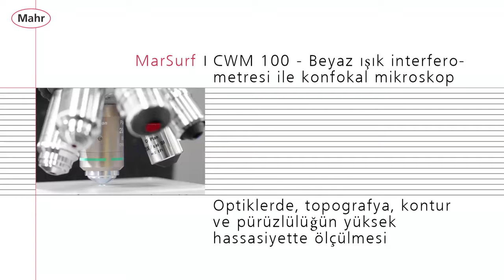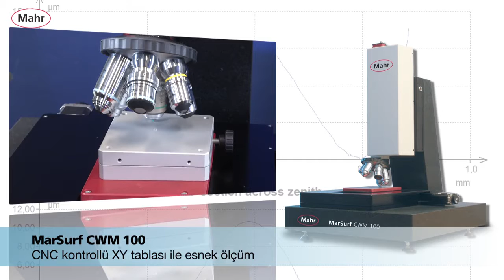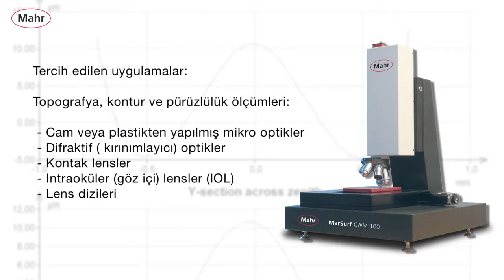MarSurf CWM 100 Mikrolens, Temassız Pürüzlülük Ölçüm Sistemi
Alt nanometre çözünürlüklü hassas, bilgisayar kontrollü optik ölçme aleti MarSurf CWM 100. Eşodaklı mikroskoptan ve beyaz ışık girişim ölçerinden oluşan bir kombine 3B ölçme sistemidir.

Avantajlar:
Çok küçük yüzey özelliklerinin fiziksel sınıra kadar çoğaltılmasına adanmış özel mikroskop teknolojisi
Hızlı ve güvenilir sonuçlar için gerçek zamanlı video teknolojisiyle yüzey taraması
Çok çeşitli yüksek kaliteli mercek seçenekleri
Eleman ve yapıların topografi, yükseklik, şekil ve konum ölçümü
Sağlam, bakım gerektirmeyen, uzun ömürlü olacak şekilde yapılmış